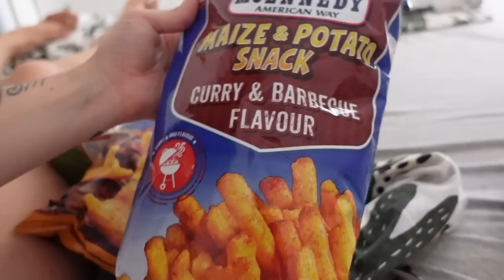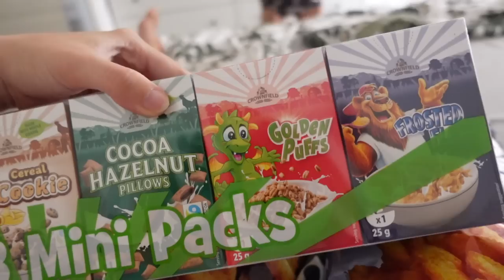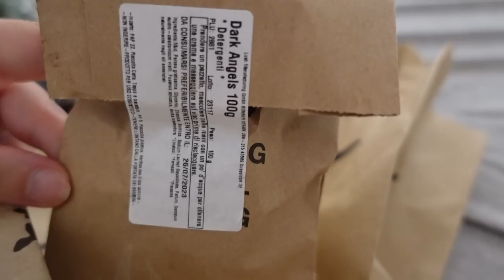Gli occhi parlano | Aurora ha capito tutto ! Haul shein! Vlog di un amore che supera tutto 💜🤰